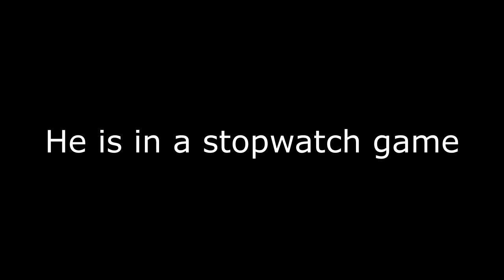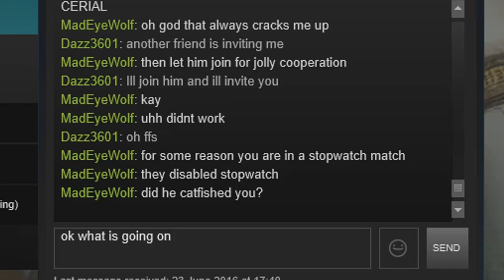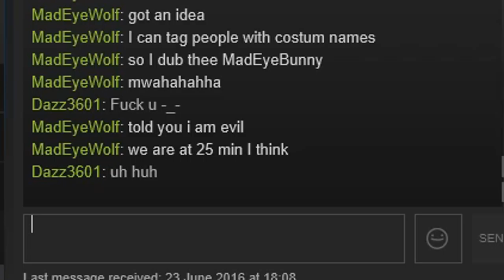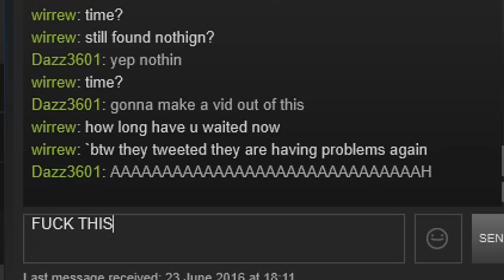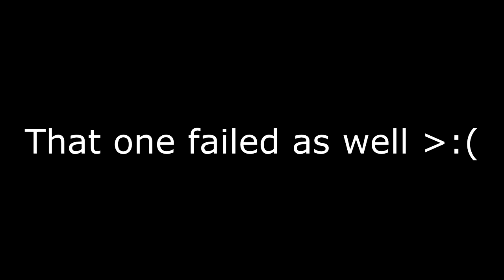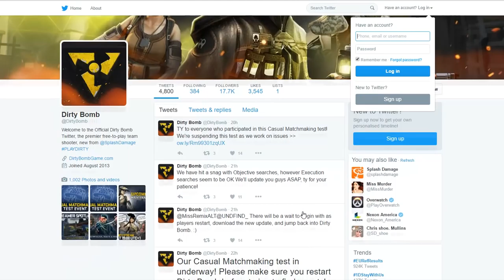Dirty Bomb - Casual Matchmaking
No server browser = Ded gaem